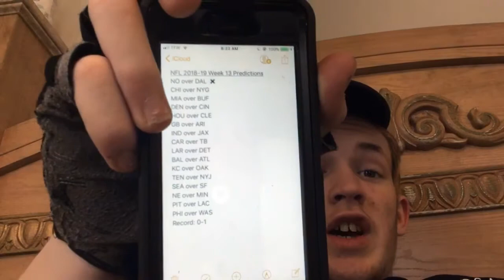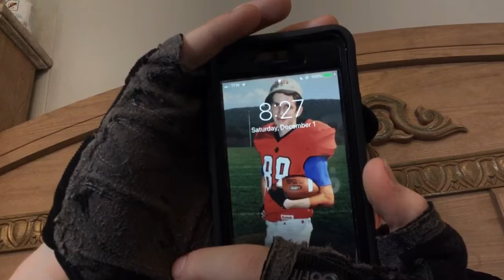Sports Talk with Ak: NFL 2018-19 Regular Season Week 13 Predictions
Total So Far: 132-42-2
Note: This was recorded yesterday and I didn’t have time to upload it til today. :)
Don’t forget to join the MinerArmy today.